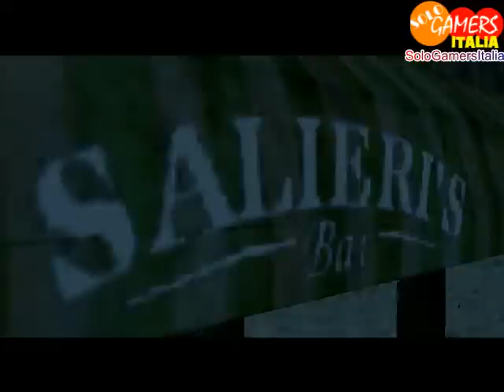Mafia 1 Walkthrough ITA Missione 2 L'uomo che corre 2/2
Questo gameplay completo riguarda il primo capitolo di Mafia The Lost City of Heaven, storico ed indimenticabile sparatutto in terza persona ambientato nella città di Lost Heaven, che si rifà a New York degli anni '30. Il gioco riguarda la mafia italo-americana del periodo storico ed è consigliatissimo a tutti i videogiocatori che non l'hanno ancora provato.